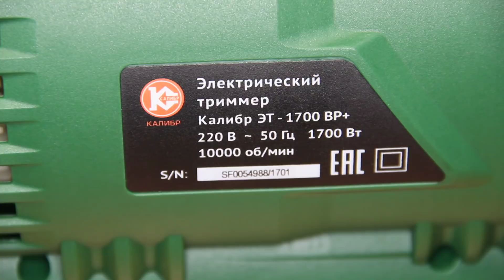Какой триммер выбрать для дачи? Электротриммер с ременной передачей /Калибр ЭТ-1700ВР+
Подробные характеристики
Общие характеристики
Тип
переносной триммер
Ширина скашивания
42 см
Скорость вращения ножа
до 10000 об./мин
Травосборник
отсутствует
Функциональность
Мульчирование
нет
Двигатель
Двигатель
электрический
Мощность
1700 Вт
Работа от аккумулятора
нет
Расположение двигателя
верхнее
Потребляемая мощность
1700 Вт
Конструкция
Ручка
складная с регулируемой высотой
Материал деки
пластик
Материал корпуса
пластик
Штанга
прямая
Форма рукоятки
Т-образная (велосипедная)
Колеса
отсутствуют
Дополнительная информация
Комплектация
леска, нож, плечевой ремень
Особенности
тип привода - ременной; диаметр режущего ножа - 25 см; напряжение - 220 B, 50 Гц
Габариты
Вес
5.8 кг

Какой инструмент купить? Подписываемся на канал, тут обзоры и ремонты электроинструмента, Bosch (Бош), Makita (Макита), DeWalt (Девольт),Интерскол, Hitachi (Хитачи) и другой инструмент, на канале вы множите увидеть весь инструмент изнутри